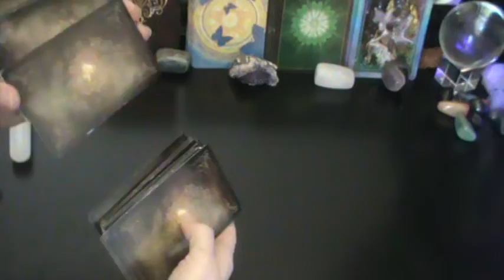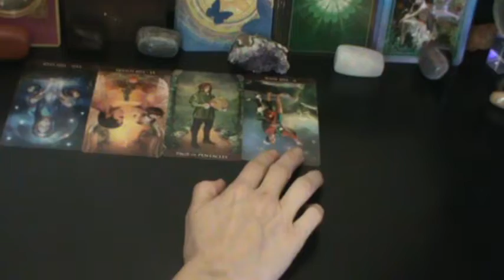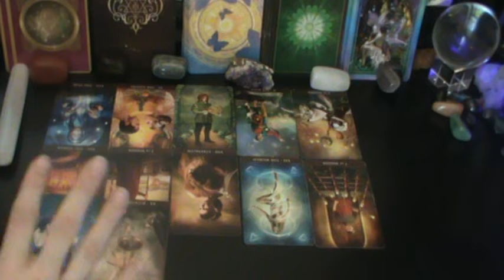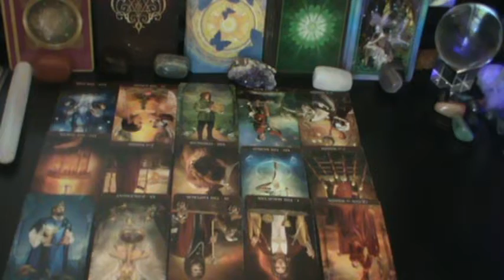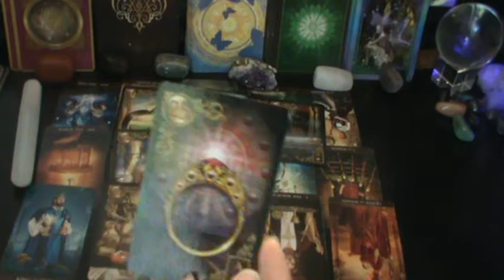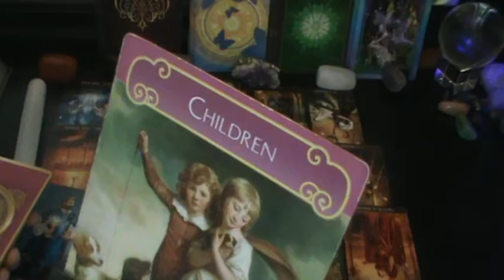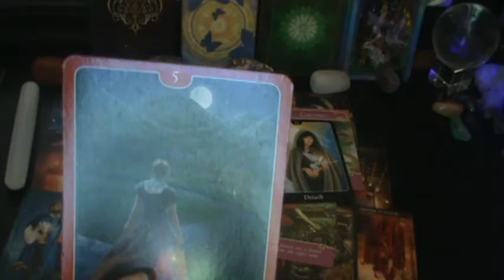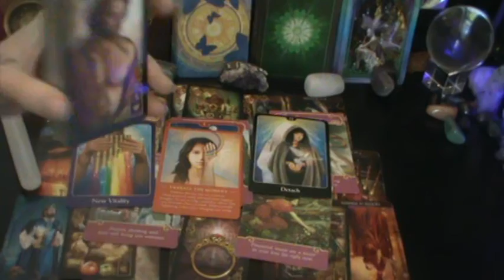WATER SIGNS🌊 CONNECTION TO EARTH SIGNS⁉️MID APRIL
*A short description of your situation but not needed.
*Also when was the last time you made contact over the phone or in  person?
*Choose reading below CLICK ON link for payment.

50$ - Do you Have Questions that needs answers?? What is this persons intention with you?? Insight Reading (includes healing with Action steps, shows blocks, advise & what to expect! Gives much clarity & insight on situation!

I use several decks when doing a readings.

AMAZON  LINK⏷⏷⏷⏷

The Spirit Messages Daily Guidance

Psychic Tarot for the Heart Oracle Deck

Vice-Versa Tarot

Arcanum Tarot

Fairy Tarot
*MYSTICAL SHAMAN ORACLE